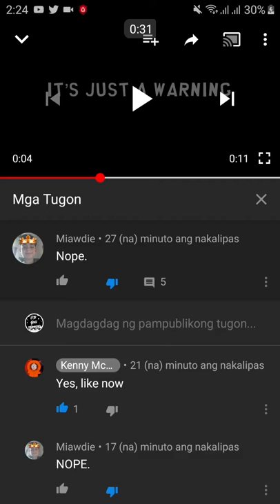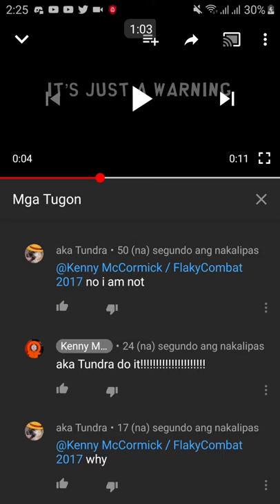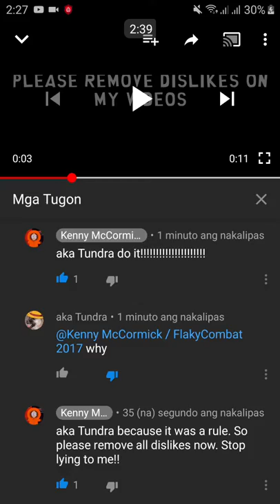Remove the DISLIKES on [Kenny McCornick / FlakyCombat 2017]'s video RIGHT NOW (Link Description)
I'm gonna disable my comment because if they say nope, disliked, etc. I already disabled it!!